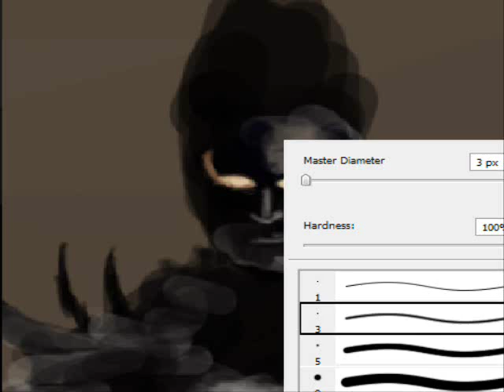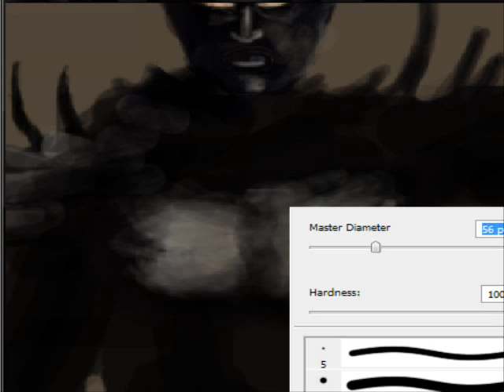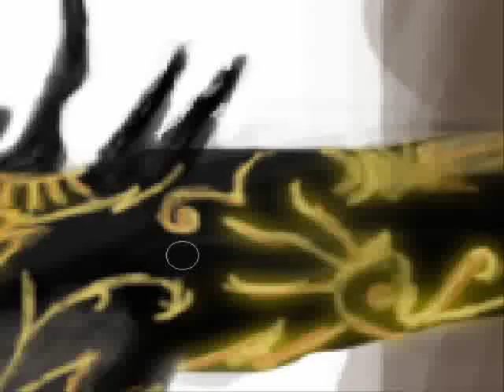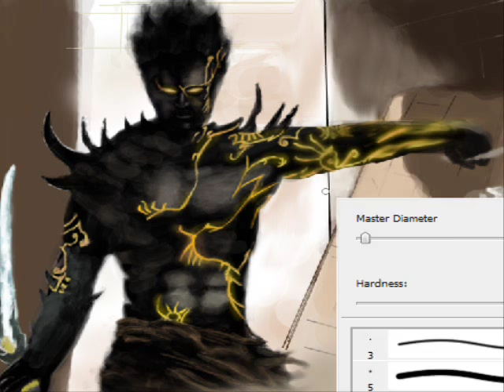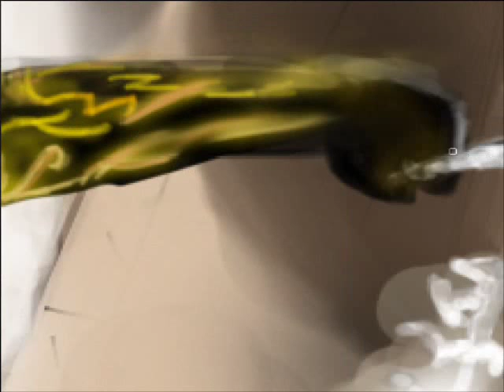Prince of Persia speed drawing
First PoP speed painting of the Dark Prince.Practice...
Credits are fast :S so:
Done in: Photoshop CS2 with mouse
Time: 2h 30mins